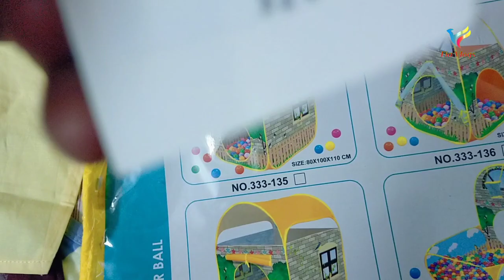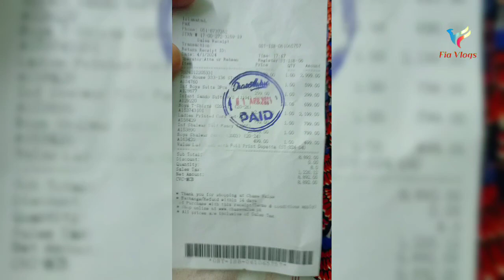Chase Value | 5k Shopping Challenge | Eid Shopping | Chase Value Center | FIA VLOGS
Assalam o alaikum. hope you like the video, substitute my channel